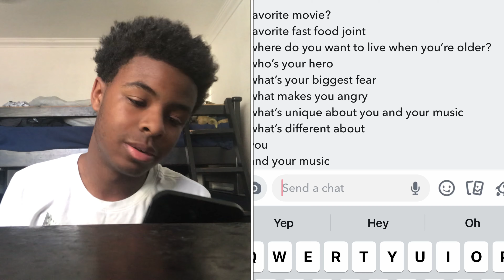My first Q&A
My twitch is ejprime2

My Snapchat is eprime49